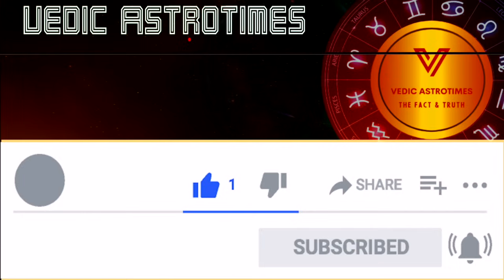The Hidden Secrets of Chithira nakshatra || ചിത്തിര നക്ഷത്രക്കാർ ഇതു കേൾക്കുക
Vedic astrotimes
astrology malayalam